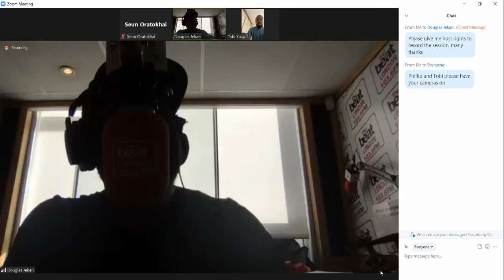VERITASI X SESO BEAT FM UK INTERVIEW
Watch Seso Global and Veritasi Homes interview by Beat FM London.

Visit the Seso Global Marketplace to take a look at thousands of quality-verified listings